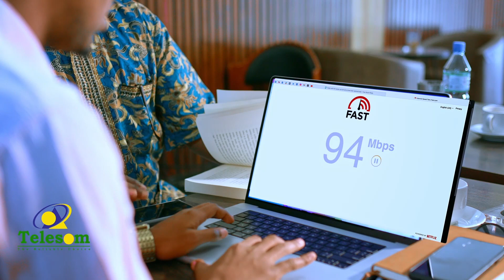koobab ka socdey mid ka mid ah Garoonada Magaalada Haragaysa oo loo xidhey.